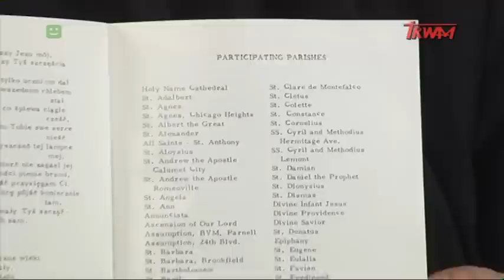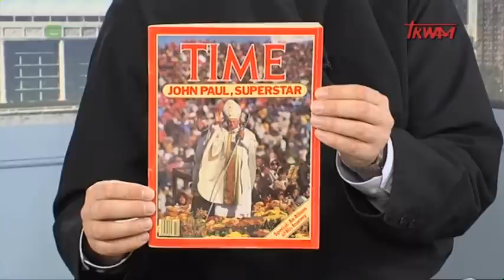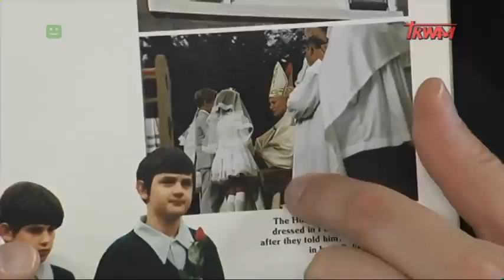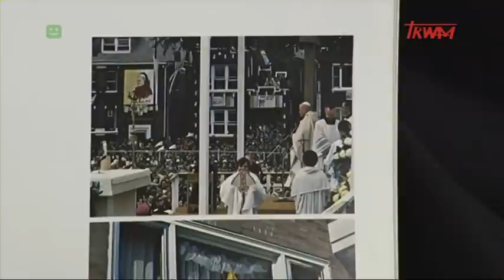Jak my to widzimy - z daleka widać lepiej 09/03/2014 | Tv Trwam